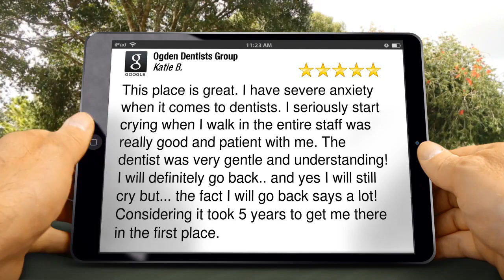Ogden Dentists Group Ogden Incredible Five Star Review by Katie B.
Ogden Dentists Group Ogden reviews
Excellent Review

This place is great. I have severe anxiety when it comes to dentists. I seriously start crying when I walk in the entire staff was really good and patient with me. The dentist was very gentle and understanding! I will definitely go back.. and yes I will still cry but... the fact I will go back says a lot! Considering it took 5 years to get me there in the first place.

Ogden Dentists Group
3915 South Ogden Ave
Ogden UT
84403